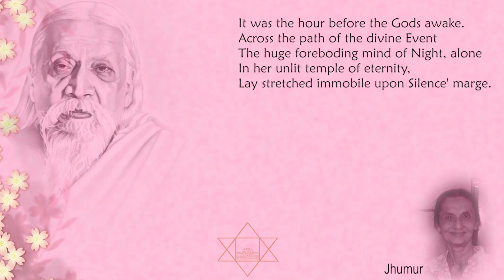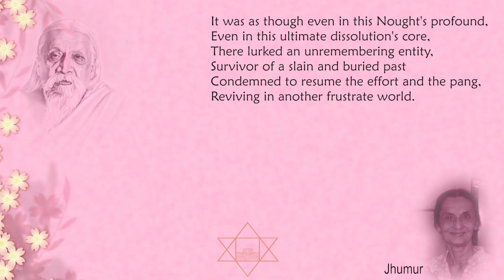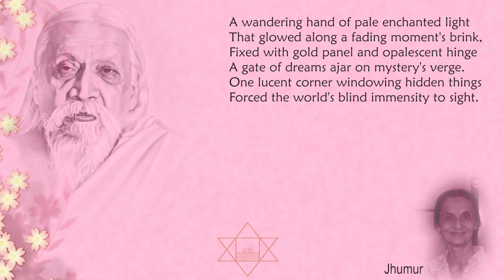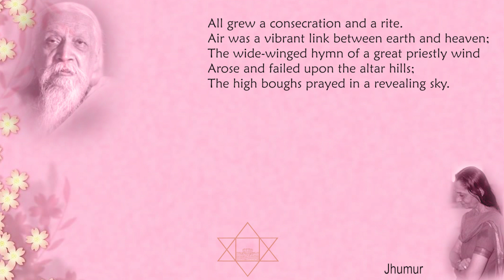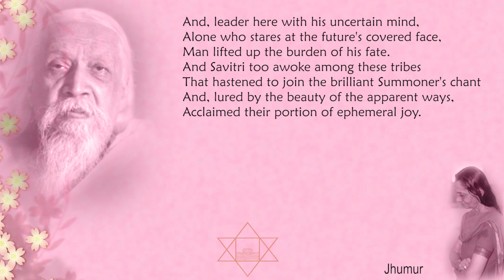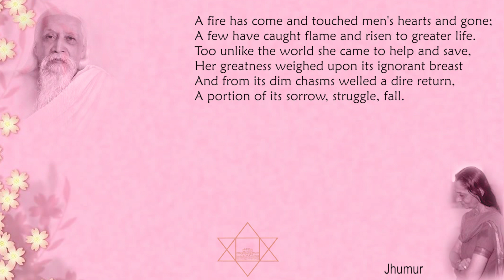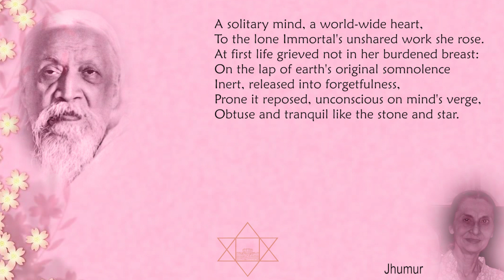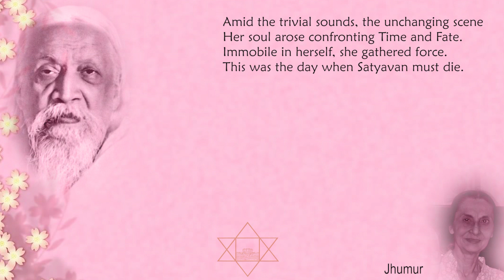Savitri Reading by Jhumur Bhattacharya - Book 01 - Canto 01